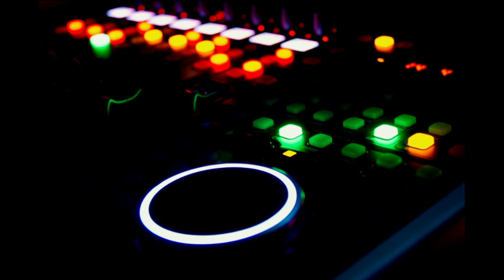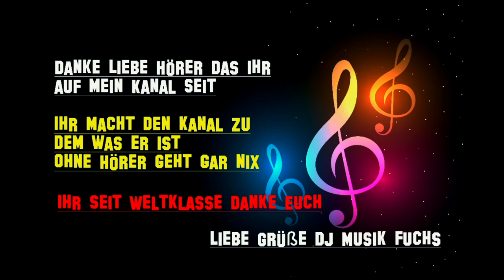Ciao Bello - Rosanna Rocci